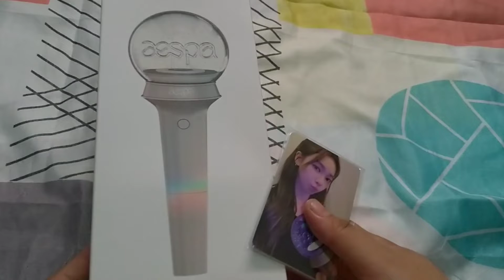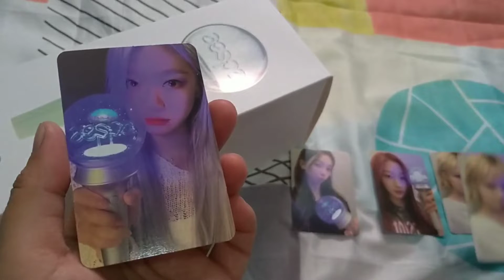[KPOP] 에스파 aespa Official Fanlight / Lighstick Unboxing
Unboxing aespa Official Fanlight / Lightstick (w/ POBs)